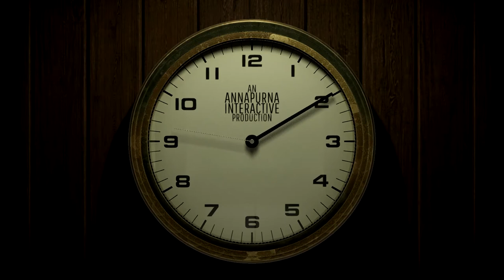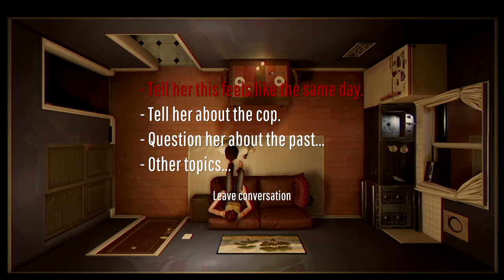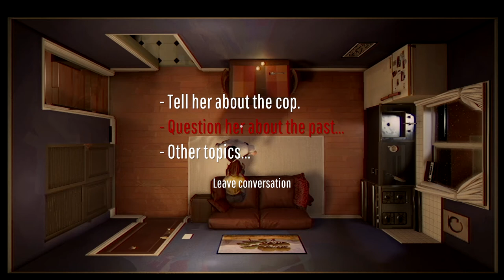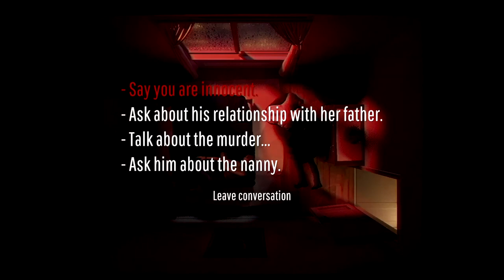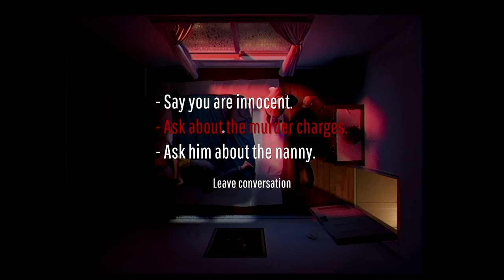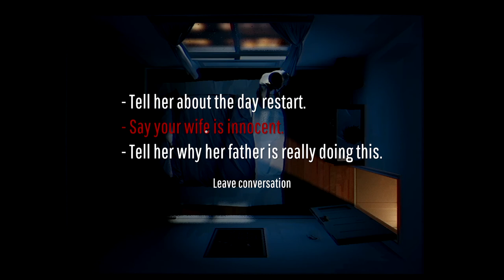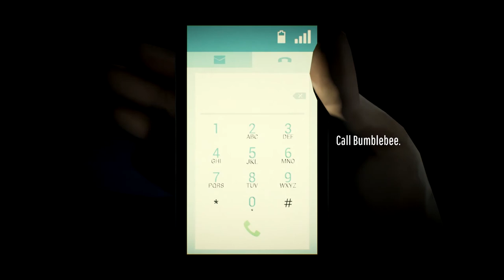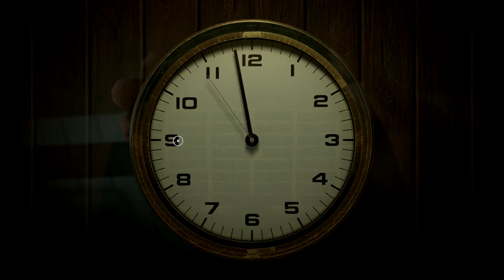TWELVE MINUTES FULL GAME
Twelve Minutes is an adventure game developed by Luís António and published by Annapurna Interactive, released on August 19, 2021 for Microsoft Windows, Xbox One, and Xbox Series X/S, with versions for Nintendo Switch, PlayStation 4 and PlayStation 5 releasing on December 7, 2021. The game takes place almost exclusively in a small apartment suite and requires the player to repeatedly play through events of a 10-minute cycle to try to solve a mystery.